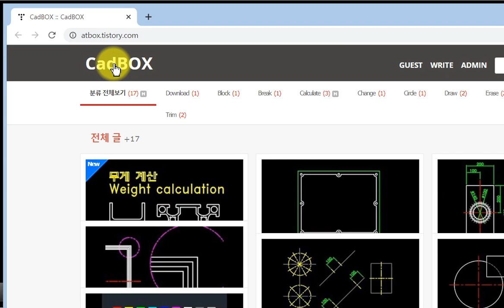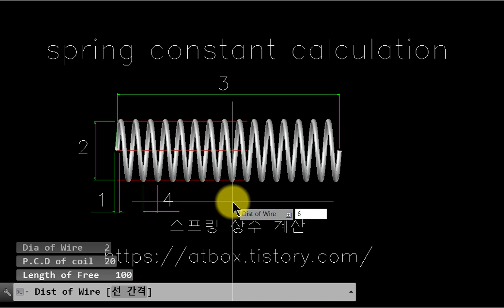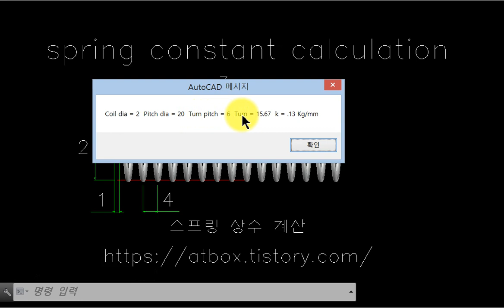오토캐드에서 스프링상수 k 계산